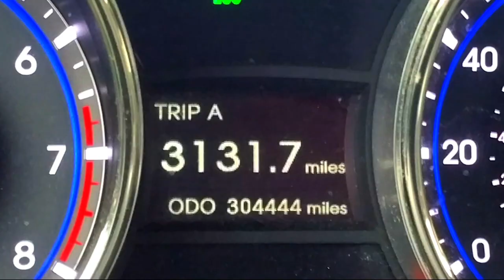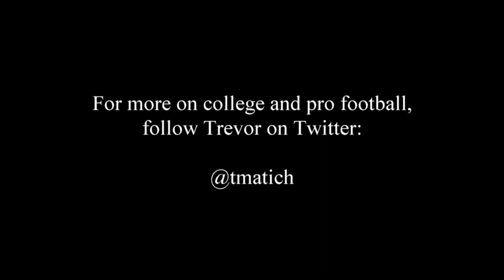Penn State Locker Room 2017 Trevor Matich